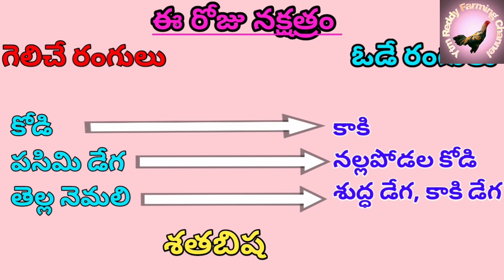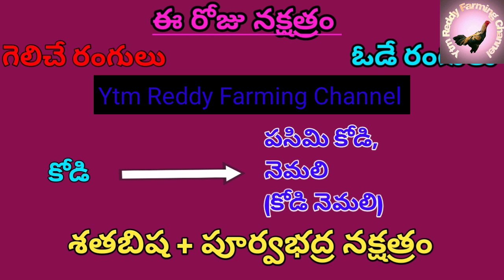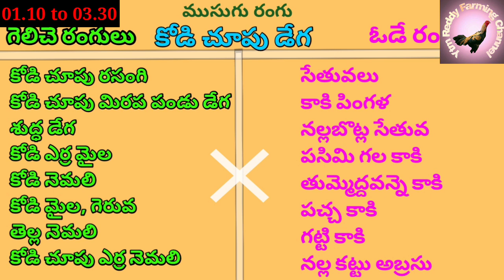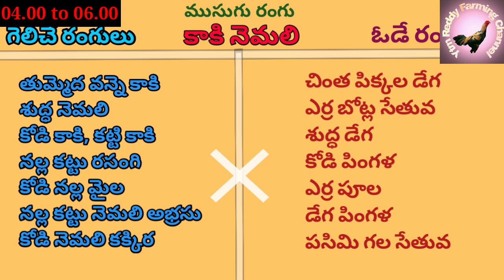28 Dec 2022 Today Winning Colours//Ytm Reddy Farming Channel//Kukkuta Sastram